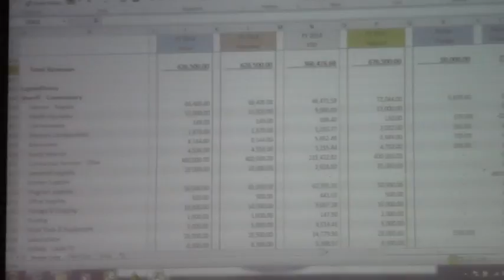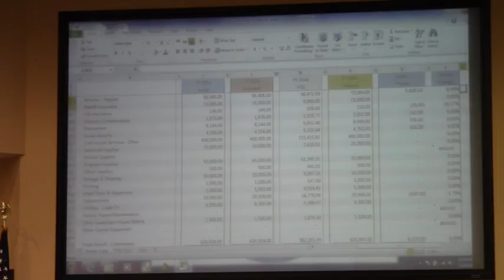Commissary --Sheriff Prine @ LCC Budget 2014-03-10